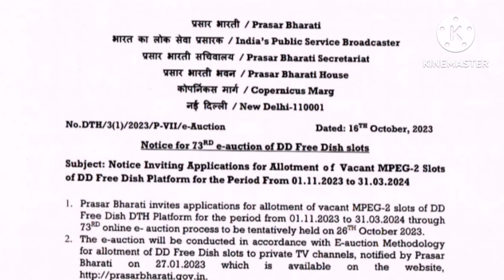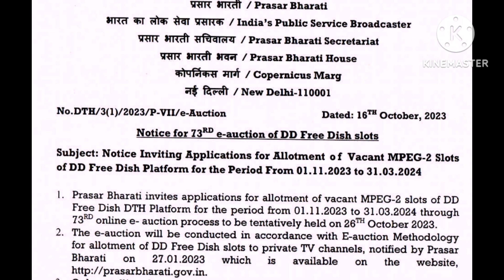वाह 🥳2 Naye channels DD FREE DISH par bhi|| Official announcement of 73 &74 E AUCTION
2 New channels on DD FREE DISH|| Official announcement of 73 & 74 E AUCTION||

TAGS--

dd free dish new update today ipl
dd free dish new update today
frequency
dd free dish 74 e auction result
dd free dish 74 e auction
dd free dish new update today 74 e
auction
dd free dish 74 e auction kab hoga
73 e auction
73 e auction dd free dish
73 e auction kab hoga
73 e auction date
73 e auction dd free dish kab hoga
73 e auction dd free dish date
73 e auction result
73 e auction
73 e auction dd free dish channel list

डीडी फ्री डिश न्यू चैनल्स
dd free dish new channel 2023
dd free dish new channel kaise add
kare
dd free dish new channel frequency
2023

DTH k PANDIT 📡📡